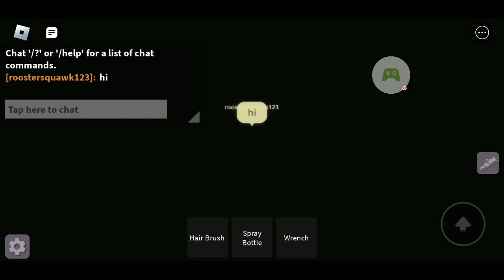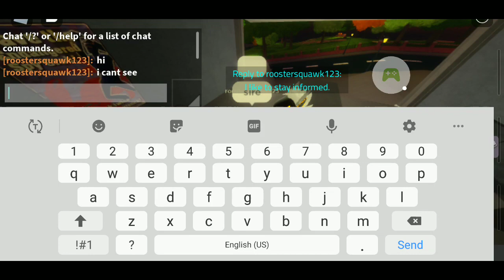the petting room part 1 no desc *not rn*